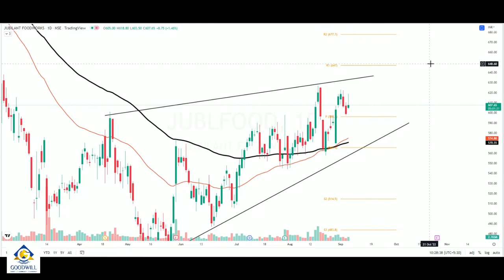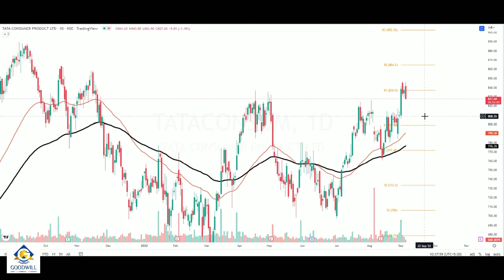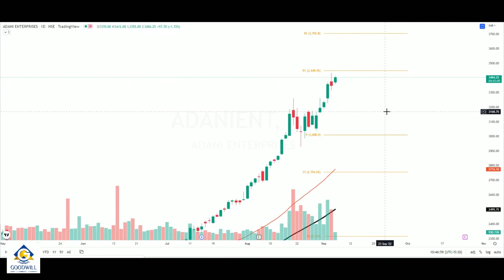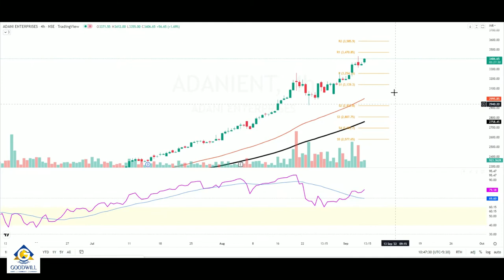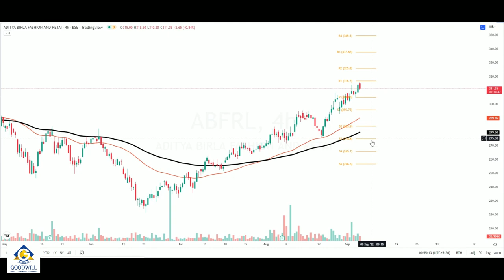Buzzing Stocks (Tamil) | Corporate News & Share Price Reaction | ADANIENT | TATACONSUM | JUBLFOOD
Goodwill's compilation of Stocks in News for 6th of September, 2022 followed by price reaction of said stocks to the corresponding news. Watch Now in Tamil!

0:00  Introduction
0:05  Jubilant FoodWorks
0:17  Jubilant FoodWorks Technical
1:00  Tata Consumer
1:18  Tata Consumer Technical
1:54  Adani Enterprise
2:10  Adani Enterprise Technical
3:18  Aditya Birla Fashion
3:41  Aditya Birla Fashion Technical